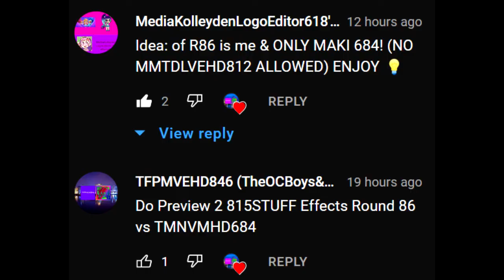Preview 2 815STUFF Effects Round 86 vs @alexslogoediting ONLY!! {86/100}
Let's do this of 846 & this idea from my alt